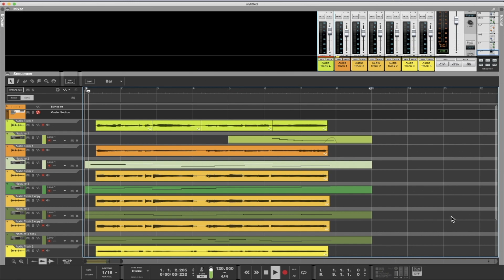when you're the world's worst singer but a fairly decent producer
it's me. i'm the world's worst singer but i'm also a fairly decent producer